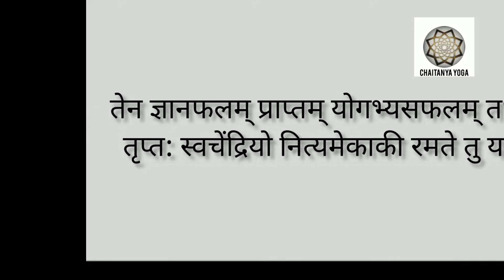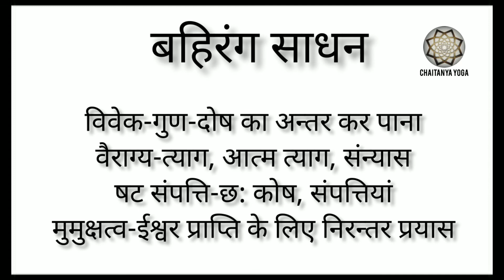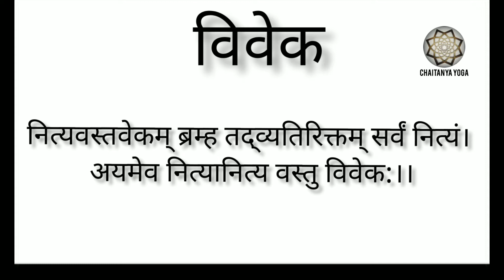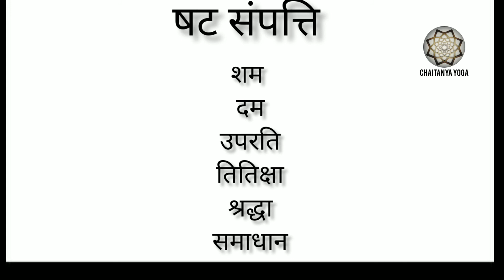ज्ञानयोग(gyanyog)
ज्ञान का अर्थ परिचय से है। ज्ञान योग वह मार्ग है जहां अन्तर्दृष्टि, अभ्यास और परिचय के माध्यम से वास्तविकता की खोज की जाती है। ज्ञान योग के चार सिद्धांत हैं :

विवेक-गुण-दोष का अन्तर कर पाना

वैराग्य-त्याग, आत्म त्याग, संन्यास

षट संपत्ति-छ: कोष, संपत्तियां

मुमुक्षत्व-ईश्वर प्राप्ति के लिए निरन्तर प्रयास

विवेक ज्ञान का सही रूप है। इसे हमारी चेतना की सर्वोच्च सभा भी कहा जा सकता है। हमारी चेतना हमें बताती है कि क्या सही है क्या गलत है। अधिकांशत: हम भली-भांति जानते हैं कि हमें क्या करना चाहिये, तथापि हमारी अहंकारी इच्छाएं अधिक दृढ़तर रूप में प्रगट होती हैं और हमारे भीतर की अंतर्रात्मा की आवाज को दबा देती है।

वैराग्य का अर्थ किसी भी सांसारिक सुख या स्वामित्व के लिए इच्छा को त्याग कर आन्तरिक रूप से स्वयं को मुक्त कर लेना है। ज्ञान योगी ने यह अनुभव कर लिया है कि सभी सांसारिक सुख अवास्तविक हैं और इसलिये मूल्यहीन हैं। ज्ञान योगी अपरिवर्तनकारी, शाश्वत, सर्वोच्च, ईश्वर को खोजता है। इस पार्थिव शासन की सभी वस्तुएं परिवर्तनशील हैं और इसीलिए अवास्तविकता का रूप हैं। वास्तविकता है आत्मा, दिव्य आत्मा, जो अनश्वर, शाश्वत और अपरिवर्तनीय है। आत्मा आकाश से तुलनीय है। आकाश सदैव आकाश है - कोई इसे जला या काट नहीं सकता। यदि हम दीवार बना देते हैं तो हम एकाकी "व्यक्तिगत" हिस्से सृजन करते हैं। तथापि आकाश इस कारण स्वयं को नहीं बदलता और जिस दिन दीवारें हटा ली जाती हैं उस दिन केवल अविभक्त, असीम आकाश शेष रह जाता है।

ज्ञान योग के इस सिद्घान्त में छ: सिद्धान्त सम्मिलित हैं :

शम-इन्द्रियों और मन का निग्रह।

दम-इन्द्रियों और मन पर नियन्त्रण। निषेधात्मक कार्यों से स्वयं को संयमित करना - जैसे चोरी करने, झूंठ बोलने और निषेधात्मक विचार।

उपरति-वस्तुओं से ऊपर उठना।

तितिक्षा-अटल रहना, अनुशासित होना। सभी कठिनाइयों में धैर्य रखना और उन पर विजय प्राप्त करना।

श्रद्धा-पवित्र ग्रन्थों और गुरू के शब्दों पर विश्वास और भरोसा रखना।

समाधान-निश्चय करना और प्रयोजन रखना। चाहे कुछ भी हो जाये हमारी अपेक्षाएं उसी लक्ष्य की ओर निर्धारित होनी चाहिये। इस लक्ष्य से हमें अलग करने वाला कोई भी नहीं होना चाहिये।

मुमुक्षत्व हृदय में ईश्वर की अनुभूति और ईश्वर के साथ समाहित हो जाने की ज्वलन्त इच्छा ही है। सर्वोच्च और शाश्वत ज्ञान ही आत्मज्ञान, अपने सत्य स्व-आत्मा की अनुभूति है। स्व-अनुभूति यह अनुभव है कि हम ईश्वर से भिन्न नहीं हैं, बल्कि ईश्वर और जीवन सब कुछ एक ही है। व्यक्ति को जब यह अनुभूति हो जाती है, तब बुद्धि के कपाट खुल जाते हैं और वह परम सत्ता हो जाता है। सर्व सम्मिलित प्रेम हमारे हृदय में भर जाता है। यह भी स्पष्ट हो जाता है कि जो भी कुछ अन्य लोगों को दु:ख देते हैं, अन्ततोगत्वा उससे हमें भी हानि होती है, इसलिये अन्त में हम समझ जाते हैं और अहिंसा के शाश्वत भाव की आज्ञा पालन करते हैं। इस प्रकार ज्ञानयोग का मार्ग भक्ति योग, कर्म योग और राजयोग के सिद्धान्तों से जुड़ जाता है